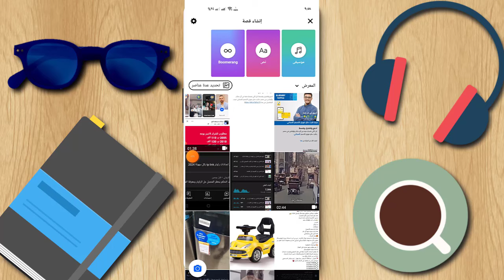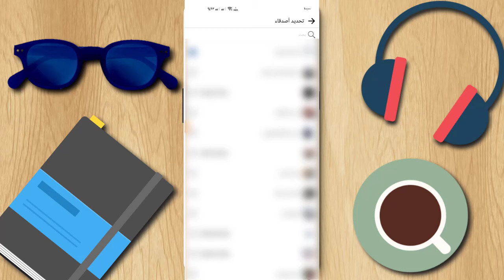معرفة من زار بروفايلك على الفيس بوك - ازاي تعرف مين اللي زار بروفايلك على الفيسبوك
✅ طريقة معرفة من زار بروفايلك على الفيس بوك 2024 ✅ التحديث الجديد
حصريا: معرفة مين زار بروفايلك علي الفيس بوك بدون برامج ولا تطبيقات 2024
كيفية معرفة من زار بروفايلك على الفيس بوك | معرفة من زار بروفايلك فيس بوك | معرفة من زار صفحتك 2024 ازاي تعرف مين اللي زار بروفايلك على الفيسبوك 😳
حصريا | معرفة مين زار بروفايلك في فيس بوك في اقل من دقيقه وبدون روابط
طريقة معرفة من زار بروفايلك على الفيس بوك طريقة جديدة 2024
كيفية معرفة من زار بروفايلك على الفيسبوك .. ومعرفة من زار بروفايلك على الفيس بوك 2024 وكمان هتعرف ازاي اعرف مين دخل صفحتي على الفيس بوك .
من زار بروفايلك على الفيسبوك ..معرفة من زار بروفايلك على الفيس بوك بدون برامج من زار بروفايلي في الفيس بوك Facebook والطريقة هتكون للاندرويد والايفون .
Know Who Visited Your Facebook Profile - How To See Who Viewed Your Facebook Profile ( 2024 Update )  كيفية معرفة من زار بروفايلك على الفيس بوك | معرفة من زار بروفايلك فيس بوك كيفية معرفة من زار بروفايلك على الفيسبوك , ومعرفة من زار بروفايلك على الفيس بوك هو موضوعنا في هذا الفيديو حيث يبحث العديد من المستخدمين عن طريقة معرفة من زار بروفايلك على الفيس بوك لما لهذا الموضوع من أهمية فالعديد من الأشخاص لديهم الفضول لمعرفة من يزور بروفايلك على الفيس بوك غير الأصدقاء وهذا أمر طبيعي لأن الانسان بطبعه فضولي وفي هذا الفيديو توضيح هام حول هل يمكن معرفة مين زار ملفي الشخصي على فيس بوك حيث سأوضح الموضوع بشكل كامل وهل الفيسبوك نفسه يوفر هذه الميزة أو يسمح بها ؟ لذا من المهم أن تشاهد الفيديو للنهاية
في هذا الفيديو ستتعلم التالي :
- ازاي اعرف مين دخل صفحتي على الفيس بوك
- كيفية معرفة من زار بروفايلك على الفيس بوك
- من زار بروفايلك على الفيس بوك
-  معرفة من زار بروفايلك على الفيس بوك بدون برامج
يتوفر متجر google play على عدد كبير من التطبيقات التي تدعي أن قادرة على معرفة من زار بروفايلك على الفيسبوك فهل هذا حقيقي ؟ وضحت بالفيديو الطريقة الصحيحة لمعرفة من زار بروفايلك على الفيس بوك , فإذا كنت تبحث عن من زار بروفايلك على الفيس بوك للاندرويد , ومن زار ملفك الشخصي على الفيسبوك للاندرويد فهذا الفيديو موجه اليك بشكل كبير وفيه كامل المعلومات التي تبحث عنها
- ازاي اعرف مين دخل صفحتي علي الفيس بوك موضوع يشغل بال الكثير من المستخدمين ووضحت في هذا الفيديو ازاي تعرف مين زار بروفايلك على فيسبوك و ازاي اعرف مين بيدخل بروفايل الفيس حيث حصلت على الجواب من فيسبوك نفسه من أجل الحصول على جواب واضح بدون لف ولا دوران ويكون الجواب موثوق معرفة من زار بروفايلك على فيسبوك بكل سهولة في خلال دقيقة 2024 معرفة من زار بروفايلك على فيسبوك
كيفية معرفة من زار بروفايلك على فيسبوك
كيفية معرفة من زار بروفايلك على فيسبوك بدون برامج
معرفة من زار بروفايلك انستقرام
معرفة من زار بروفايلك على الفيس بوك 2023
اسهل طريقة لمعرفة من يزور بروفايلك على الفيس بوك
كيف اعرف من دخل حسابي على الفيس بوك
استرجاع حساب فيس بوك معطل معرفة من شاهد فيديوهاتي على الفيس بوك
معرفة من دخل حسابي في الفيس بوك معرفة من يزور بروفايلك على الفيس بوك غير الاصدقاء
معرفة من زار بروفايلك على الانستقرام
معرفة من شاهد ستوري الفيس لغير الاصدقاء معرفة من يدخل الى حساب ببجي بدون اذني
معرفة من شاهد حساب تيك توك
معرفة من زار بروفايلك على الفيس بوك معرفة من متصل بشبكة الواي فاي معرفة من زار ستوري على الفيس بوك
معرفة من زار بروفايلك على التليجرام معرفة من زار بروفايلك على التيك توك
معرفة من زار بروفايلك معرفة من زار ملفك الشخصي فيسبوك
معرفة من زار قصتك على الفيس بوك معرفة من زار بروفايلك على الواتس اب
عرض زيارات الملف الشخصي بدون اي برامج  كيف ترى من شاهد صفحتي الشخصية على فيسبوك
تمت زيارة الملف الشخصي على فيسبوك
طريقة معرفة من زار بروفايلك على الأنستغرام مجانا 2023 ميزة الزوار
كيف تعرف من شاهد ملفي الشخصي على فيسبوك كيف ترى من شاهد ملفك الشخصي في فيسبوك
كيفية استرجاع رسائل الماسنجر المحذوفة بطريقة سهل بدون برامج
ازاي تعرف مين اللي زار بروفايلك على الفيسبوك  اعرف مين زار بروفيلك الفيسبوك
معرفة من زار بروفايلك على الانستجرام بكل سهولة في خلال دقيقة 2023